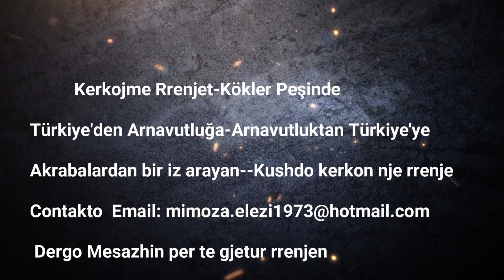Luan Saliko-İstanbulda Dedesinden bir iz veya Mezarı arıyor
Veli Nevruzi(SALİKO) 1924 Yılında 23-25 Yaşlarında iken Kolonya Luarasi bölgesinden Türkiye'ye gelmiştir. Yaşadığı yerde Luarasi'de evlenip bir oğlu olmuş. Karısı ve oğlu Luarasi de kalmıştır. Türkiye'ye gelip İstanbul Küçükköye bağlı  Sultan çifliği'nde yerleşmiştir. 1970 li yılarına kadar orada yaşamış ve İnek Çifliği varmış. Arnavutlukta kalan ailesine haberler yolamıştır, gidip onları görmek istemiştir fakat Arnavutluk Komunizim dönemi musade etmemiştir. Bugün Arnavutluk'ta yaşayan 74 Yaşında Torunu Luan Saliko dedesin ailesinden bir iz veya mezarı bulmak istiyor.